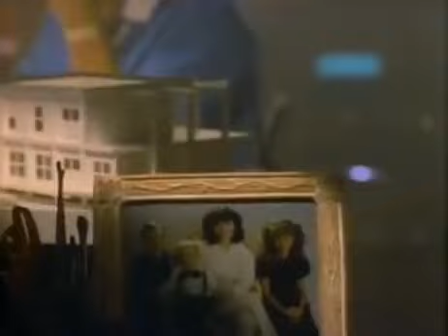Together Forever - 1980's | Missionary Video | Completo